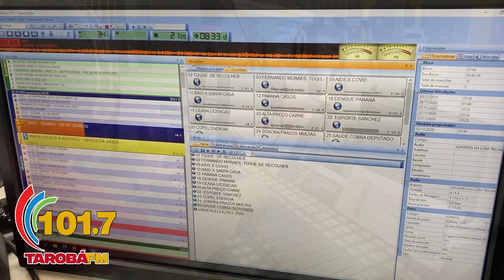RÁDIO TAROBÁ LONDRINA - INAUGURADA EM 2020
Antiga Rádio Cruzeiro Am 1400 - Inaugurada em 1971
Em 2020 passou para fm em 107,1 com a Rádio Tarobá